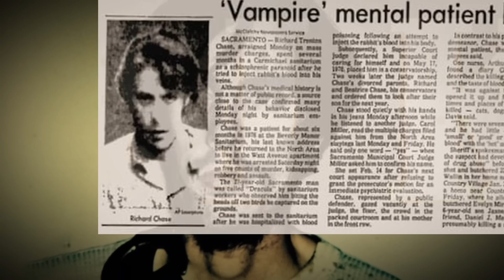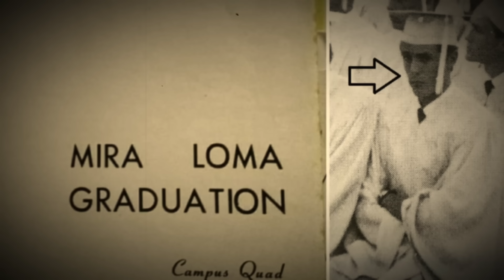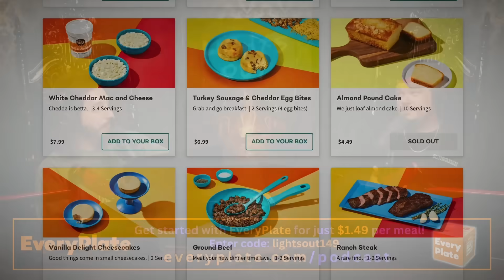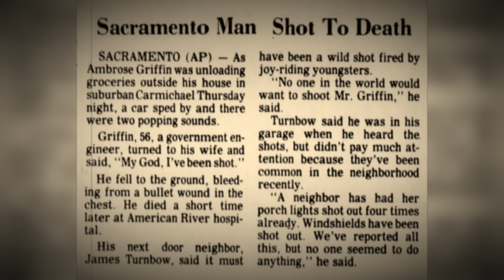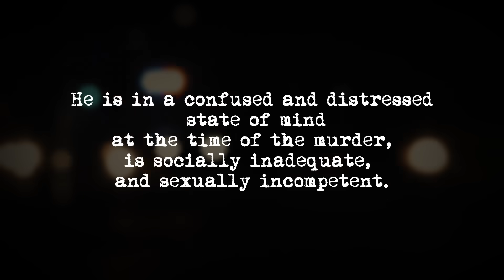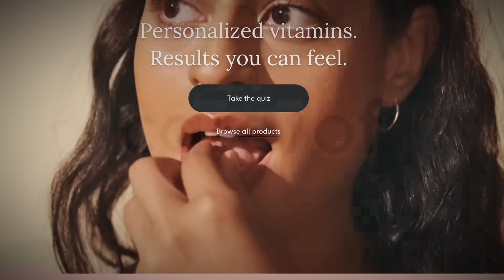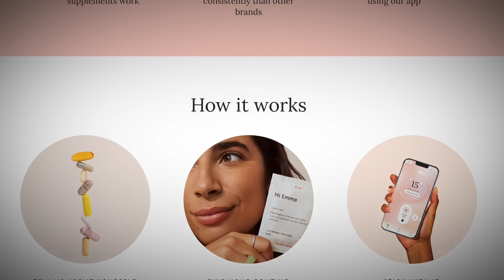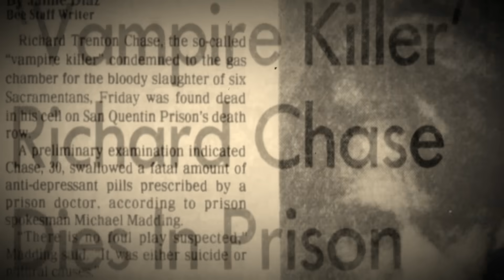Richard Chase: The Deranged Vampire Killer That Terrorized Sacramento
“Obsessed with bloodlust and mutilation, Richard Chase would take on the nickname “The Vampire of Sacramento.”

1:09 - What's Up Everybody
3:27 - Richard Trenton Chase - Early Years
11:45 - A Brief Stay At a Mental Hospital
23:06 - A Run In With Police
27:08 - An Invitation
39:27 - The Final Murders
43:54 - Getting Caught
1:02:42 - Aftermath & Final Thoughts